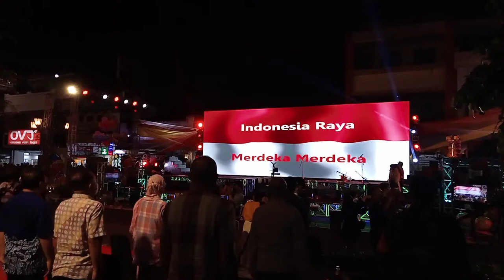Nonton Jogja Cross Culture 2022 di Malioboro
Hallo teman-teman..

Selamat malam teman-teman. Pada video kali ini saya akan mengajak teman-teman untuk melihat suasana kota Yogyakarta pada liburan lebaran tahap kedua dan juga menonton gelaran Jogja Cross Culture tahun 2022 yang digelar secara hybrid (offline dan live online) setelah 2 tahun pandemi hanya dilaksanakan secara online saja. Venue kali ini berlokasi di Jalan Malioboro tepatnya didepan Teras Malioboro 2.

Terimakasih.